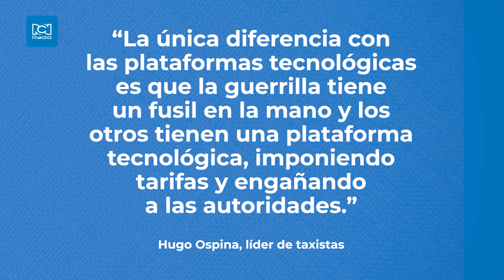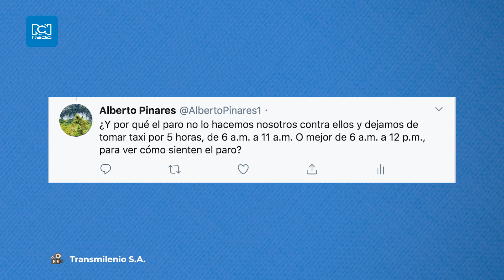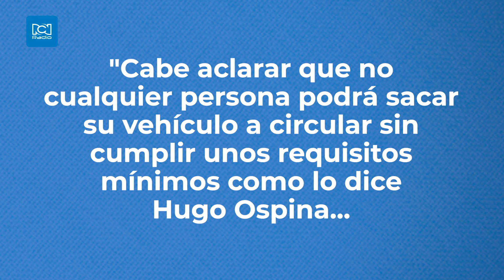No usar taxi todo un día, la propuesta de algunos ciudadanos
Después de las polémicas declaraciones de Hugo Ospina, líder de taxistas, muchos decidieron tomarse un día para no usar taxi.